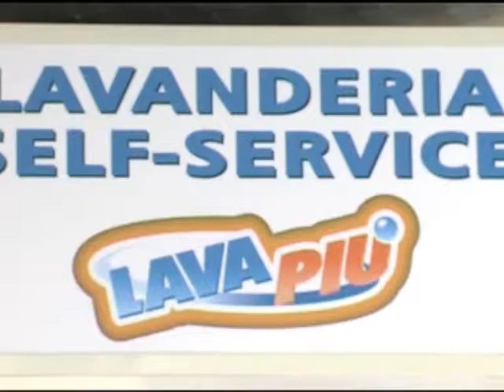spot lavanderia LAVA PIU'